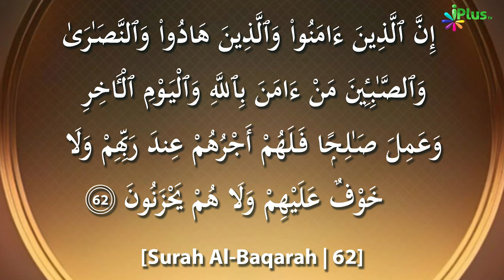Quran Ki Tafsir | Tafseer Ibne Uthaymin Ep 49 | Surah Al Baqrah 2 Ayat No. 62 | Shaikh Ansar Zubair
UPI : donateilm@icici